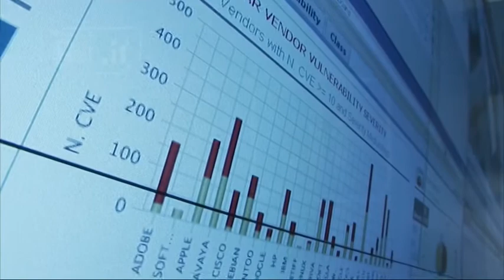Chieti - Convegno sul futuro dell’Intelligence